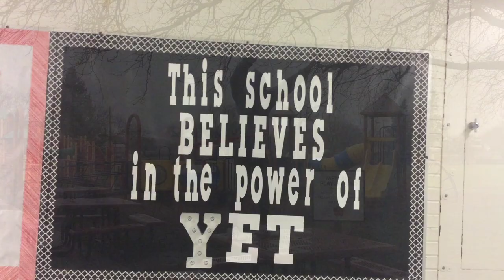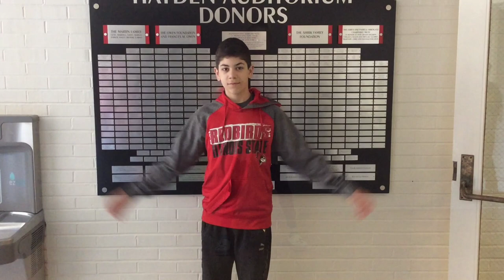Thomas Metcalf School- Don't Stop Believing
Thomas Metcalf School's 7th Grade Humanities class took a few days from class to storyboard, film, and edit their own video that was used to promote Metcalf.